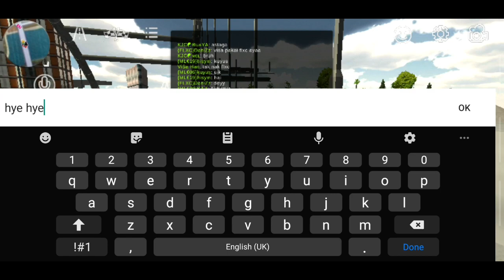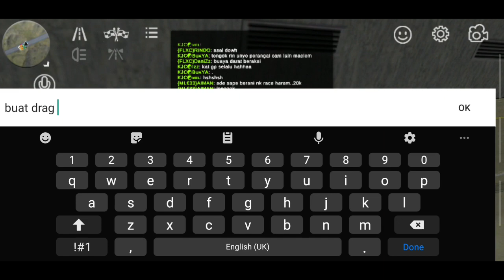TT GABUNGAN 3 TEAM MLCREW - KNIGHT JDM CLUB - FIORE LEXUS CREW | Car Parking Multiplayer Malaysia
SELAMAT HARI RAYA GENG!!!

*‼️TT GABUNGAN 3 TEAM‼️*
●team gabungan :
-MLCREW
-KNIGHT JDM CLUB
-FIORE LEXUS CREW
● satu team 4 wakil sahaja
● 4×4×4

*ROOM* :CITY
*CAR* : VOLKSWAGEN MK 7
*DESIGN* : RANDOM
*ID*: 64213611
*NAME*: {ML€01}zack
*DATE*: 8/5/2021(SABTU)
*TIME*: 10.00MLM-11.30MLM
*PASWORD*: 447
*ACRIVITY* : SHOOTING/SANTAI
*CAMERAMAN*:{ML€33}aiman
*VERSION* :4.7.8/2.2.7-ENGLISH

TEAM : *MLCREW*
CAR : MK7
1){ML€22} BRO😎
2){ML€19} hisyam
3){ML€35} Maun
4){ML€30}Lonkaii

*STANBY PLAYER*
1) {ML€06}kuyus🤪
2){ML€27}boy🐊

TEAM : KNIGHT JDM CLUB
CAR : MK 7
1)KJC☯︎Zhorif
2)KJC☯︎Hairul
3)KJC☯︎BUAYA
4)KJC☯︎Daniel

*STANBY PLAYER*
1)KJC☯︎Izz
2)

TEAM : FIORE LEXUS CREW
CAR : MK 7
1){FLXC}DaniZz
2){FLXC}Iman
3){FLXC}RINDO
4){FLXC}RIAN

*STANBY PLAYER*
1){FLXC}IRFAN
2){FLXC}Armeen

📌 *HORMAT ADMIN ROOM DAN ACTIVITI ROOM. KERJASAMA ANDA AMAT DIHARGAI* ‼️

📌 *PASTIKAN FAIR PLAY 4×4×4 SAHAJA. KECUALI CAMERAMAN* ‼️

JOIN GUYS:
ViSa Han YT click to join guys:
SEMUA TOPIK BOLEH CHAT HERE
ALL TOPICS CAN CHAT HERE

BUAT APA KAMU ORANG NAK, TAPI JANGAN GADUH MUST RESPECT EACH OTHER😂

Tak payah ikut peraturan
Masuk je

What's new
New Persons
New Car
New Bodykits

Car Parking game with Multiplayer Mode and Tuning Cars

Join us!

• Free walking.
• Friend list.
• Voice Chat.
• Police mode

• Highly-detailed environments
• 100 cars with the real interior.

Interesting gameplay
•82 real-life parking and driving challenges.